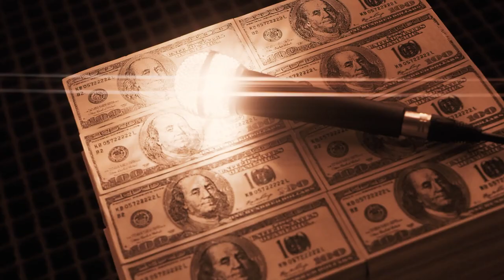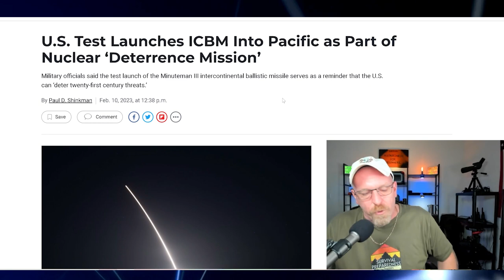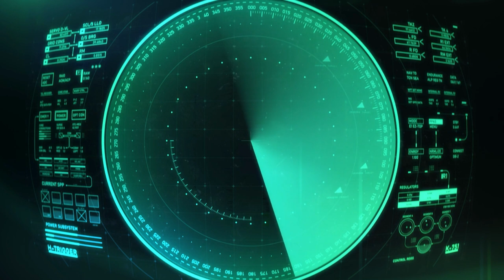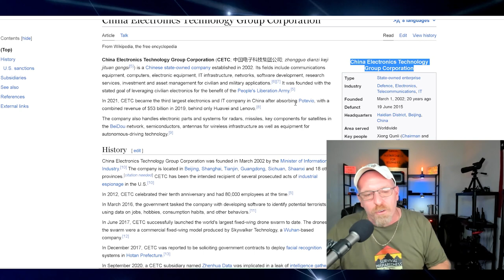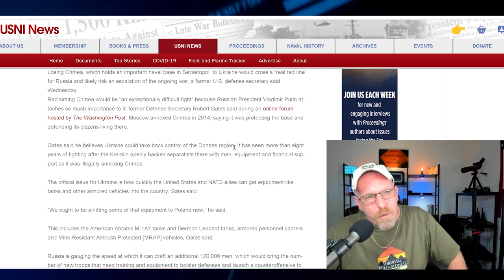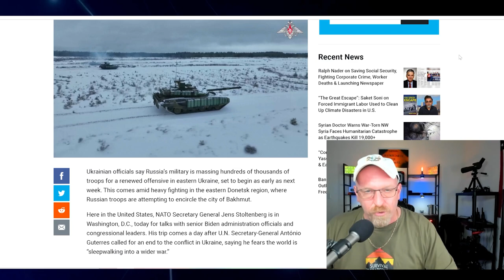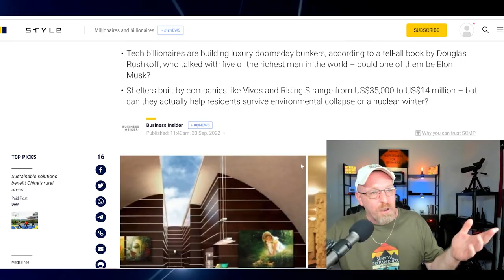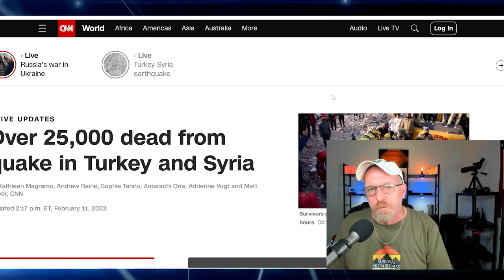Red Alert you need to prepare now here is why